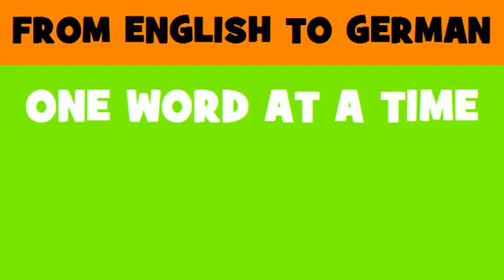DEUTSCH ENGLISCH = Spielzeugballons und Bälle